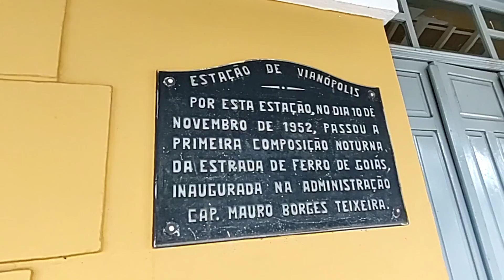Passando Por VIANÓPOLIS localizada em uma ótima região de Goiás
VIANÓPOLIS localizada a 96 KM da capital Goiânia  e 79 KM de Anápolis uma região com uma grande produção de grãos e com uma facilidade de escoamento por ser cortada pela linha do trem que fais o transporte de cargas e também próximo de Anápolis pra onde são levado grande quantidade da produção